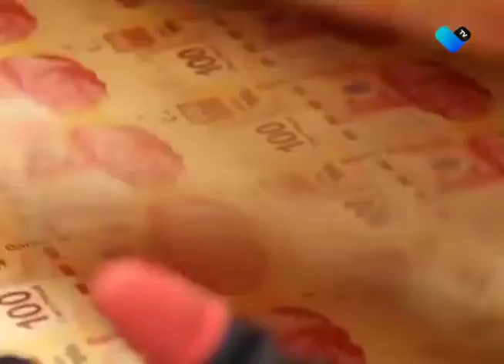APOYO EN EL PAGO DE IMPUESTOS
El Ayuntamiento de Aguascalientes ofrecerá descuentos en el pago del predial a grupos vulnerables.